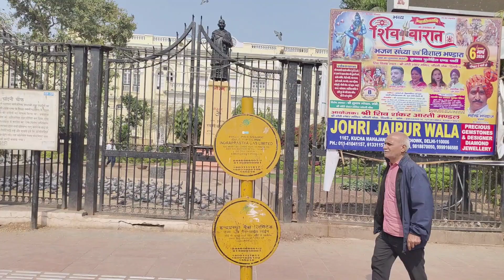दिल्ली का चांदनी चौक बाज़ार देखें चांदनी चौक घंटा घर से लाल क़िले तक नज़ारा 🧐🤔🤨😳🙂🙄